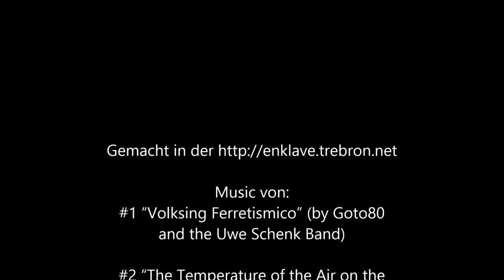Bau eines Rumpfes fuer F3K (HLG/DLG)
Musik von:
#1 “Volksing Ferretismico” (by Goto80 and the Uwe Schenk Band)

#2 “The Temperature of the Air on the Bow of the Kaleetan” (by Chris Zabriskie)

This video is about buildung a dlg fuselage. You can see me laying up everything to get a complete fuselage. Whats missing in this video is the 24h curing process with a balloon inflated to about 3.5 bar. Mein Video-/Audio-Setup